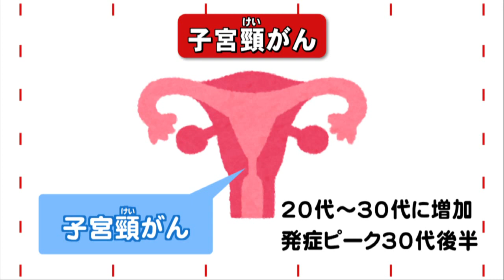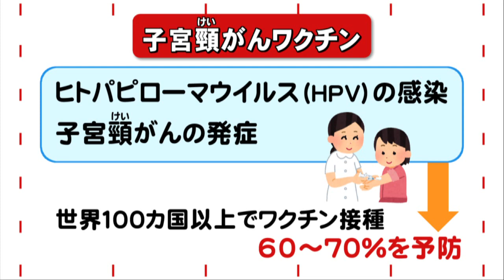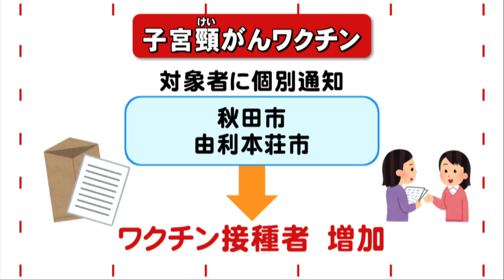あきたメディカル通信「子宮頸がんワクチンの現状について」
AKT秋田テレビで毎週土曜日10:25～放送「あきたメディカル通信」
湊 元志医師が「子宮頸がんワクチンの現状について」解説します。